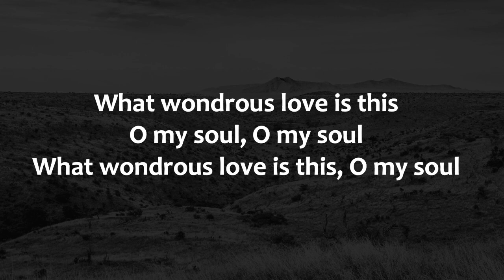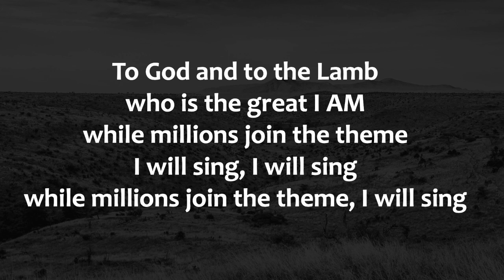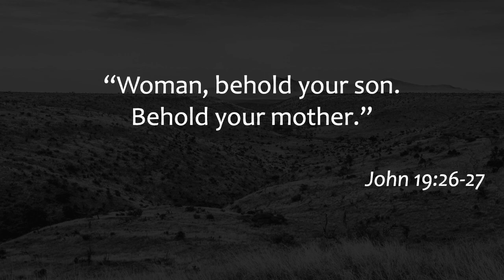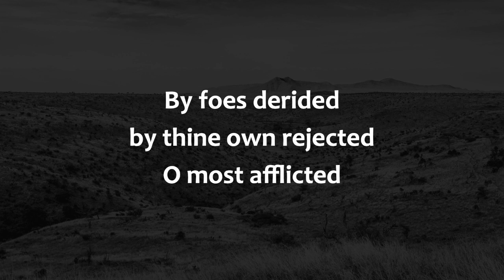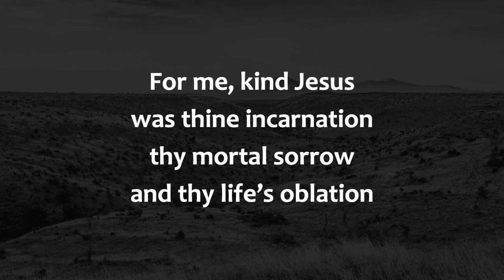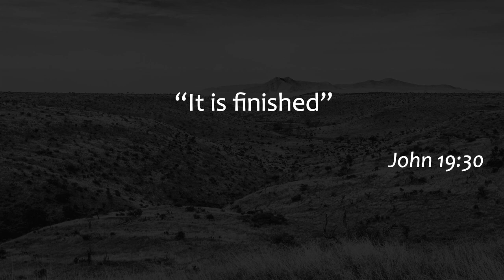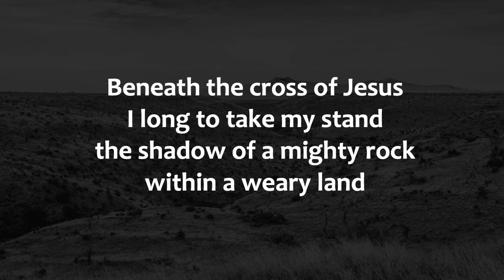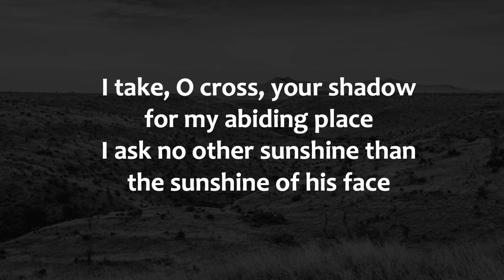Entire Good Friday Service | 4.10.2020